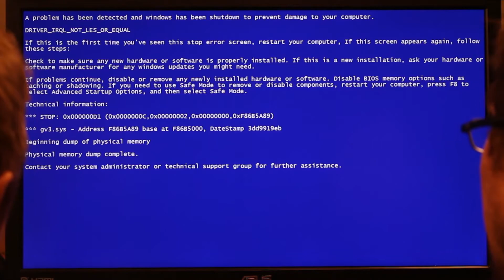We tried recording in 5K...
A long time ago, in a basement far far away, Brian and Jenkins attempt a daring videological feat. The results are staggering.